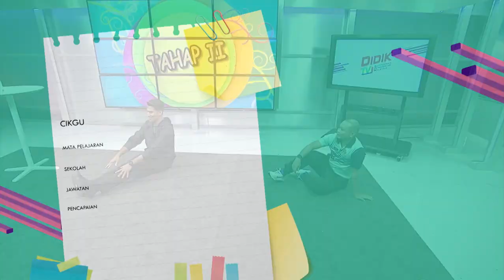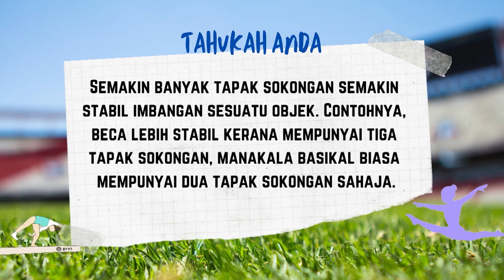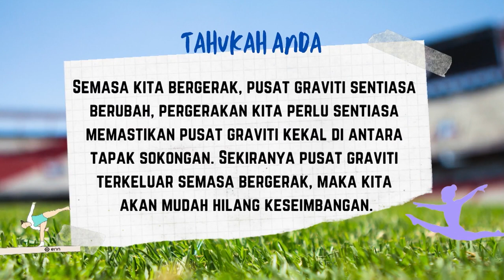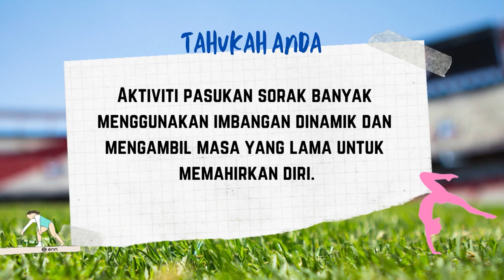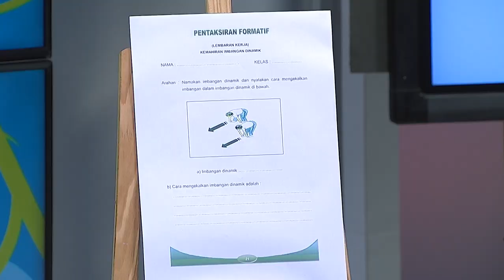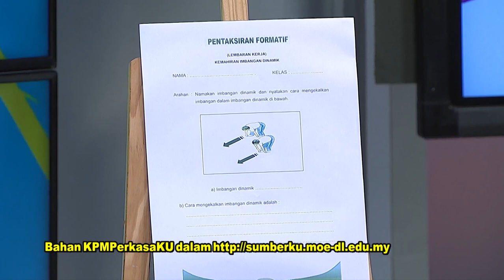DidikTV SR Pend Jasmani Ep 3 Tahap 2 Gimnastik Asas